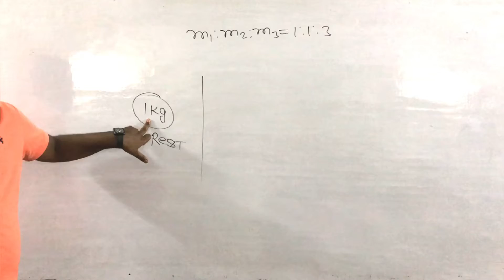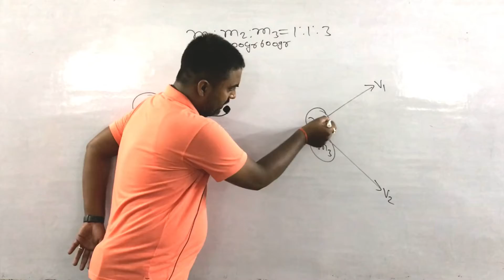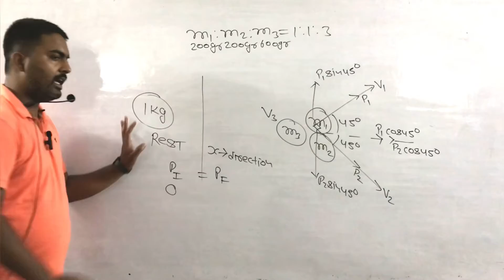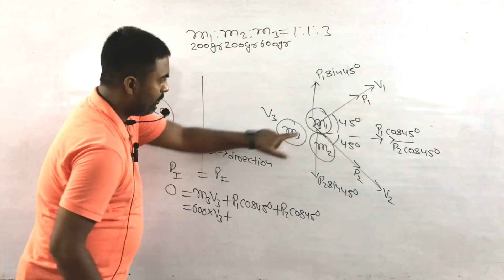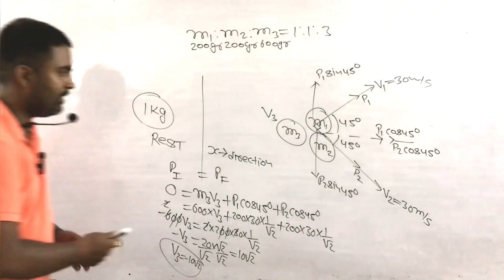Problem based on conservation of momentum|IIT|NEET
in this video will discuss problem based on momentum problem